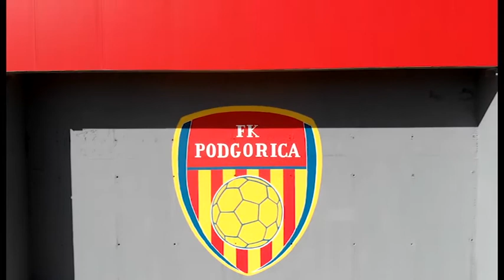Jovan Nikolic - FK Podgorica